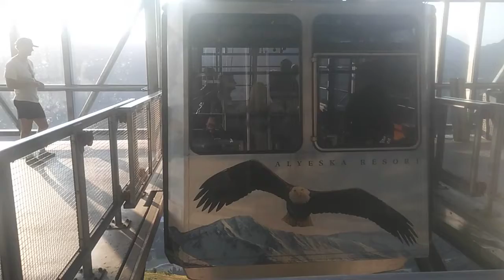Nqis zip line rov qab saum roob los mus